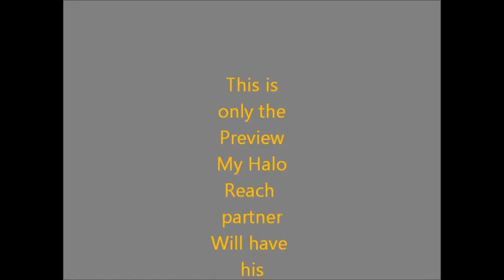Machinima Preview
An exciting preview to a movie my friends are developing.
Machinima will be posted in this channel;